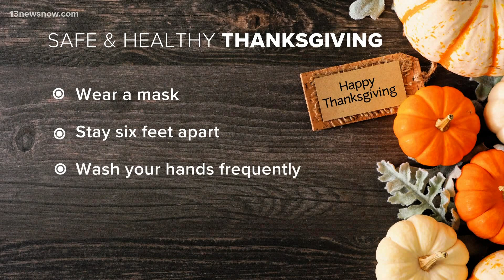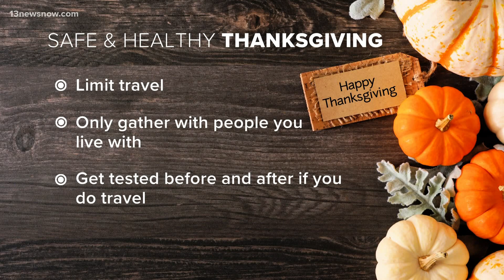CDC recommends changes to Thanksgiving celebrations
We are eight months into the coronavirus pandemic. It has shut down events left and right, in hopes of stopping the threat. As we get closer to Thanksgiving, health experts hope you sit this one out at home.